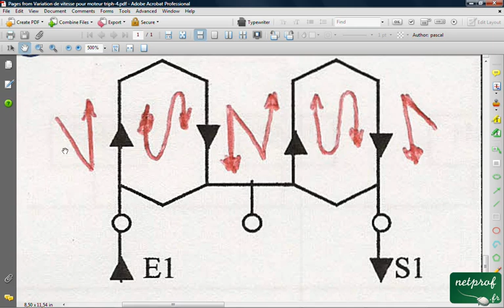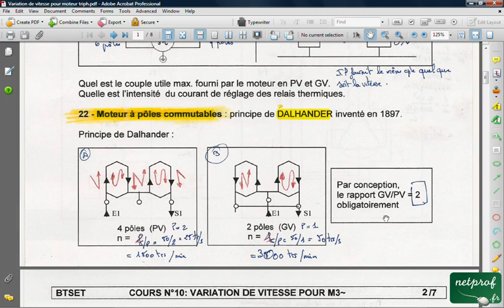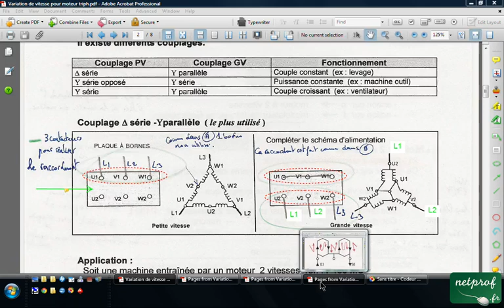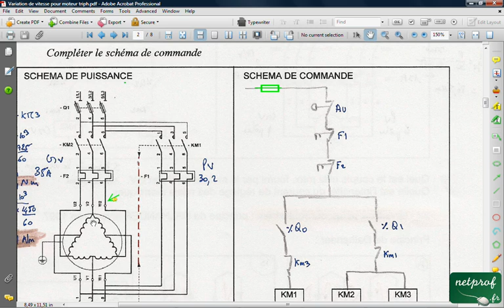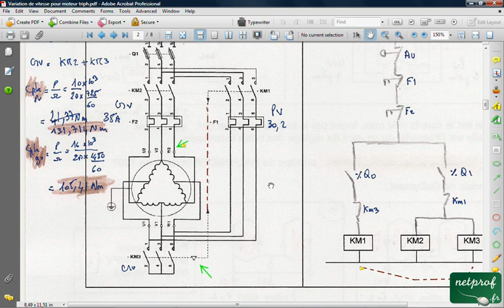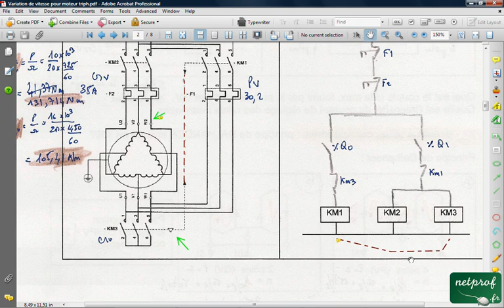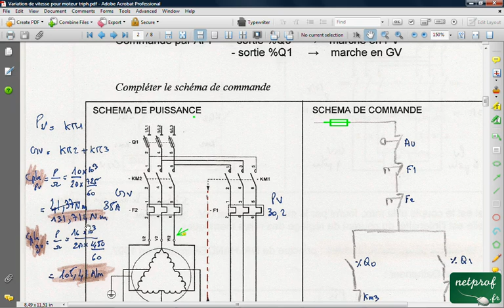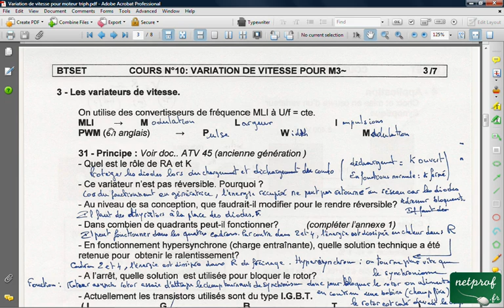Variateur de vitesse 2. Moteur Dalhander et câblage avec API